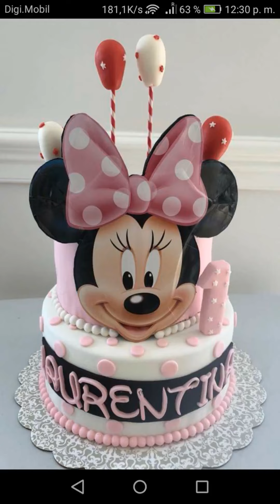tartas de minnie mouse para niñas 😀😁😃😄😅😆😉😊😋😍😘😃😄😅😘😍🤩😋😊😉😀😁😅😘🤩😍🤩😅